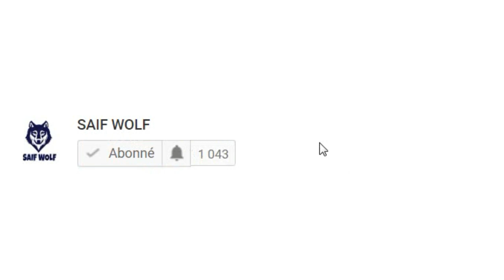5 أطفال في تونس لن تصدّق أنهم موجودون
أطفال من تونس سيبهرونك بمواهبهم الرائعة، بالإظافة إلى مفاجأة قد تجعلك تبكي حقّا !! لا تضيع فرصة مشاهدة الفيديو. لن تصدقّ أنهم موجودون في تونس.
جميع الحقوق محفوظة لقناة SAIF WOLF

 شكرا.